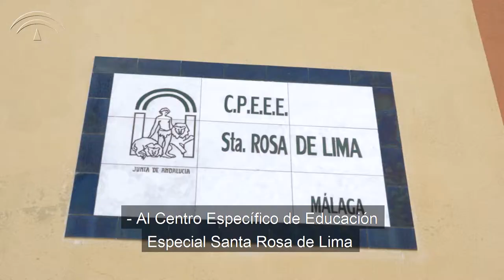3er Premio Innovación Educativa. Centro MUS-E CEEE Santa Rosa de Lima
3er Premio Innovación Educativa. Centro MUS-E CEEE Santa Rosa de Lima